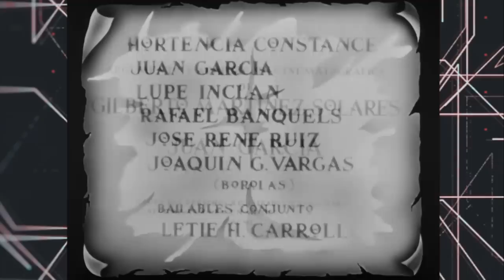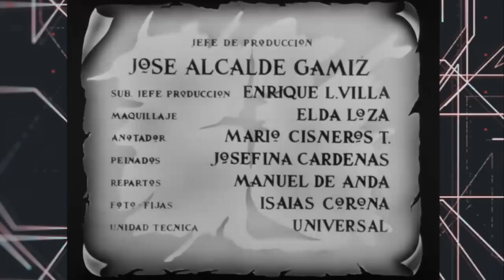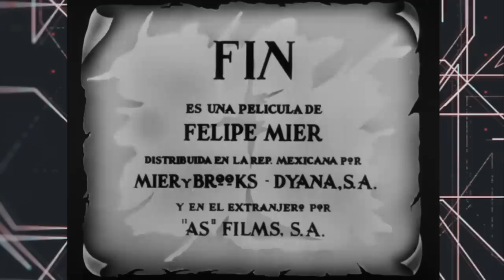LA MARCA DEL ZORRILLO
Un hombre extremadamente cobarde se convierte en el más bravo, cuando usa los polvos que le da una bruja.